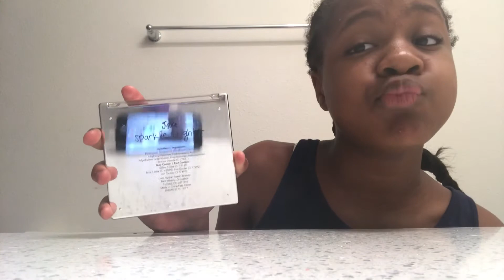Doing my Eyeshadow *Must Watch*